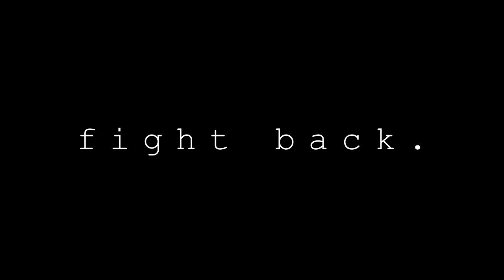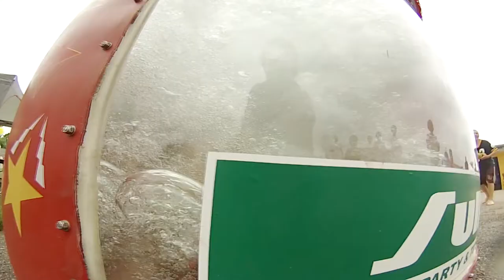Relay For Life of Cuyahoga Falls Movie Trailer 2013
The American Cancer Society's Relay For Life is the world's largest fundraiser. The Cuyahoga Falls Relay For Life is an awesome event, and I spent the weekend capturing some of the highlights with my cameras. I am making a film of the event, which will be available as a fundraiser for a Relay For Life team next year. Black Dog Photo Co. is planning on having a team at next year's event! This is the movie trailer for the upcoming Relay For Life of Cuyahoga Falls film. The full feature will include highlights of the event, interviews, and a live performance of the song "Believe" by Amanda Joy Hall. for more information on the full film. In the meantime, Celebrate...Remember...Fight Back! Finish the Fight against Cancer.